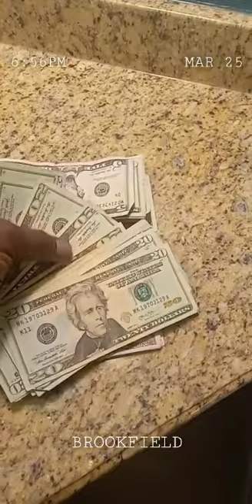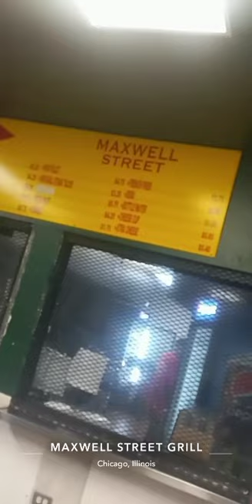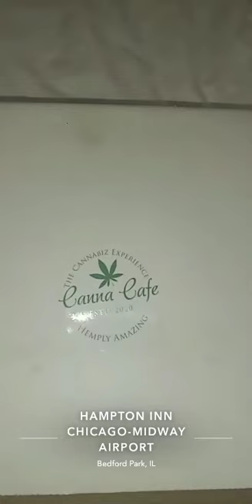Minneapolis 2 Chicago weekend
Mac tv 📺